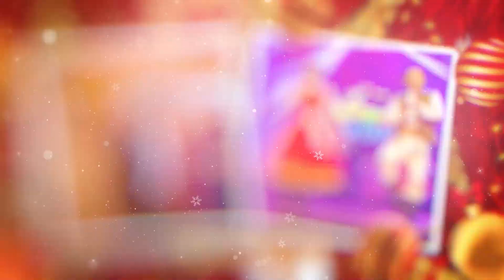Feliz Natal na Capital Mundial das Etnias.